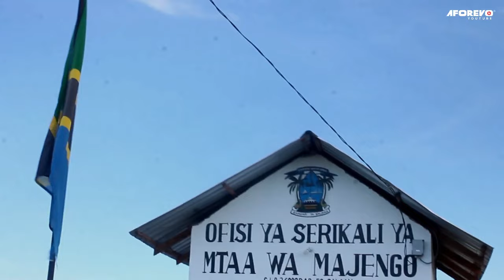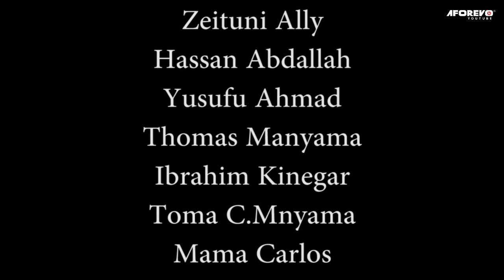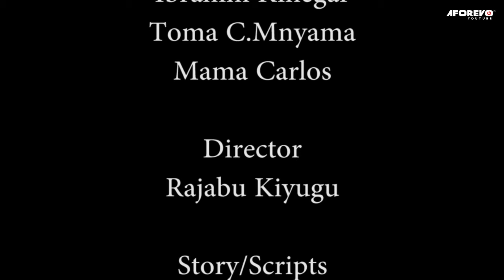Fake Smile | Tabasamu la uongo | Usaliti | Latest Swahili Bongo Movie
Mwanamke ambaye hana mtoto na ananyanyasa watoto wa watu wengine hayuko tayari kupata mtoto au hata kuwa mama.

An interesting Bongo movies starring;
Sarah John, Rajabu Kiyugu, Rehema Chalamilia

Aforevo Title: Hassan Abdallah - Sarah